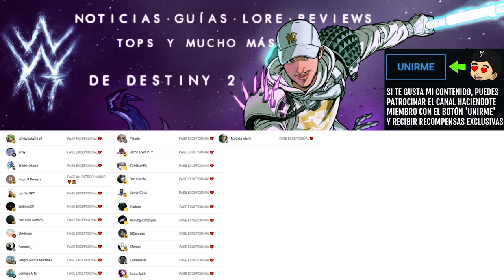HACÍA AÑOS QUE NO ESTABA DISPONIBLE! CORRE y HAZTE CON EL! | Destiny 2 Eclipse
✨¡SÍGUEME!

⏰MARCAS DE TIEMPO:
0:00 Intro
0:08 🔥🔥🔥🔥
1:20 Outro

📰Fuentes de información mencionadas en el video:
(Ninguna)

💠💻MI PC:
• CPU: AMD Ryzen 7 5800X 3.8 GHz 8-Core Processor
• GPU/ Gráfica: Gigabyte GeForce RTX 3060 12 GB
• PLACA BASE: Asus ROG STRIX B550-F GAMING (WI-FI) ATX AM4
• CPU Cooler: Corsair H100i RGB PLATINUM 75 CFM
• Memoria RAM: Corsair Vengeance RGB Pro 32 GB DDR4-3200 CL16
• ALMACENAMIENTO: Samsung 970 Evo Plus 1 TB M.2-2280 NVME
• TORRE: Corsair iCUE 465X RGB ATX
• FUENTE: Corsair 850 W
• Monitor: MSI Optix G241 23.8" 1920x1080 144 Hz